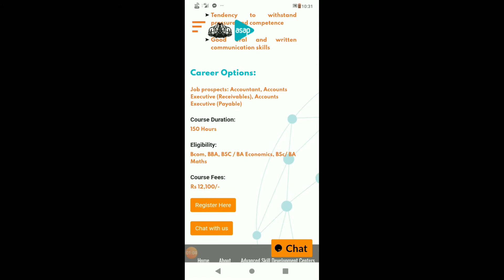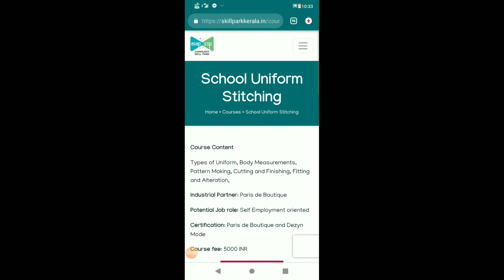🤓ഇനി എല്ലാം എളുപ്പം🤓 ASAP courses for 12th fail & 10th students & B. Com, BBA, BA, BSC, B. Tech🙌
👍 GST
ACCOUNTANT
Physical trainer
Logistics
Kerala, news, admission